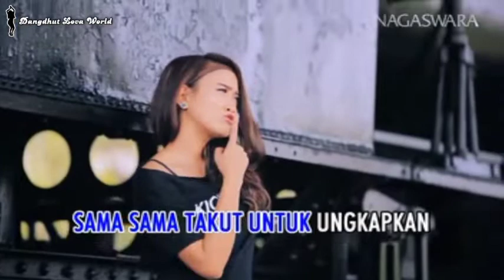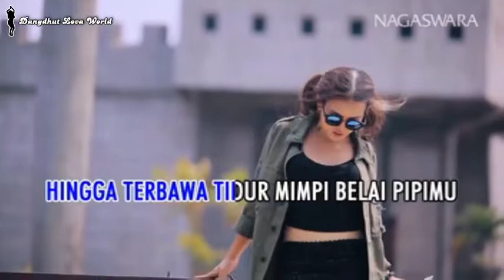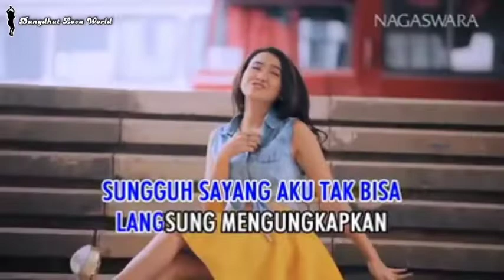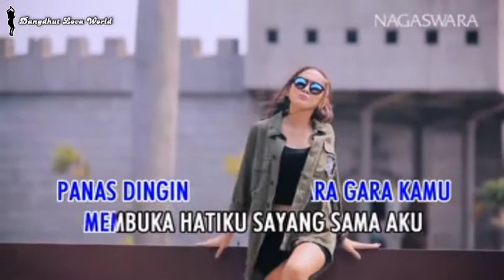Meggy Diaz - Konco Mesra (Versi Indonesia) (Karaoke / Minus One)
Title : Konco Mesra (Versi Indonesia)
Vocal : Meggy Diaz
Cipt. : R. Husin Albana
Arr. : Donall Kinan Sammy
Album : Nella Kharisma & Nagas An9el's

Video by Dangdhut Lova World